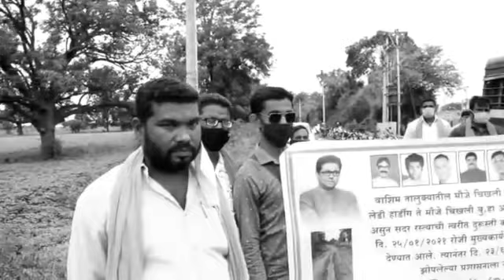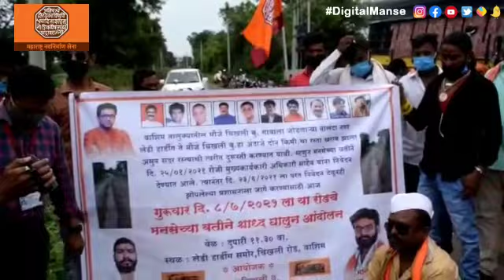Manish Dange | नालंदानगर ते चिखली रस्त्याच्या दुरावस्थेसाठी मनसेच्या खड्डयात बसून "श्राद्ध" आंदोलन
नालंदानगर ते चिखली रस्त्याच्या दुरावस्थेसाठी मनसेच्या खड्डयात बसून "श्राद्ध" आंदोलन..

🤝🤝 CONNECT WITH DIGITAL MANSE ON SOCIAL MEDIA 🤝🤝